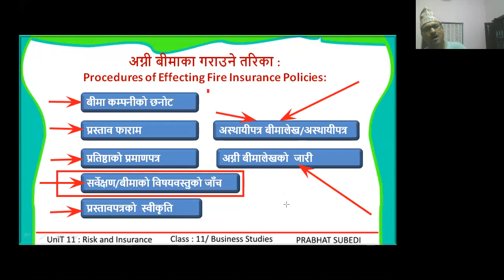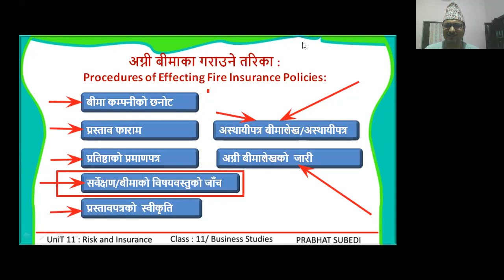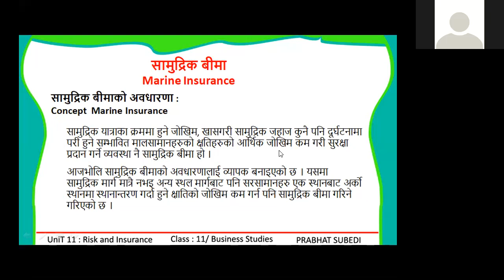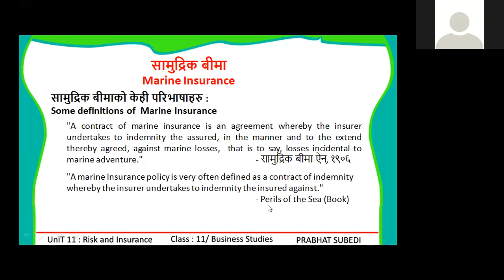Procedures of Effecting Fire Insurance Policies।।Class 11 Business Studies BRKT By Prabhat Subedi।।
You are warmly welcome to this channel. We are constantly posting various educational, tourism and informational information in this channel. Also, if you find the content in this channel useful, please share it.
यहाँहरु सबैलाई यो च्यानलमा हार्दिक स्वागत छ । यस च्यानलमा विविध शैक्षिक, पर्यटन तथा सूचनामूलक जानकारीहरु हामी निरन्तर रुपमा राखिरहेका छौँ । साथै यस च्यानलमा भएका सामग्रीहरु उपयोगी  लागेमा सेयर गरिदिनुहोला । धन्यवाद ।
कृपया पूर्व स्वीकृतिबिना यस च्यानलमा भएका सामग्रीहरु डाउनलोड गरी अपलोड वा पुन प्रयोग नगरिदिनुहोला ।
Please do not download, upload or reuse content on this channel without prior approval.
©® With VSN NEPAL YouTube Channel